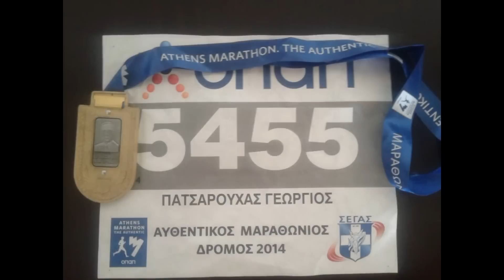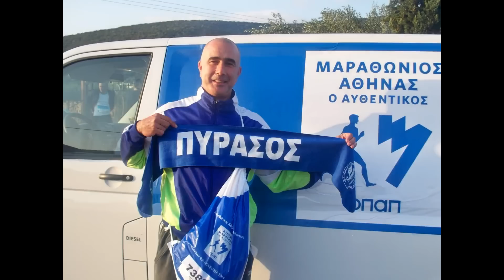Ο ΣΔΥ Βόλου στον 32ο Αυθεντικό Μαραθώνιο Αθήνας 2014